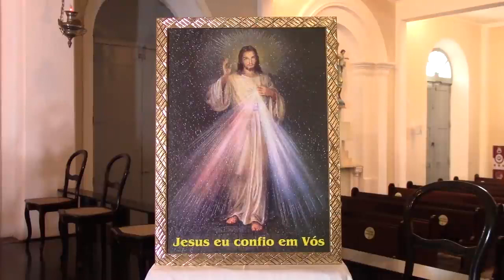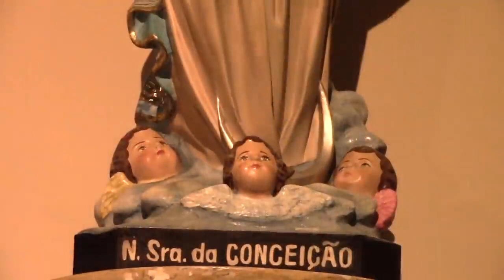Tarde da Misericórdia ESPECIAL 13-06-2021 | Paróquia do Carmo - Fortaleza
Tarde da Misericórdia ESPECIAL !!

Tarde da Misericórdia Orando por cura e libertação.

→ Ajude-nos a continuar evangelizando ! Faça sua doação pela conta:
Banco do Brasil - Nossa Senhora do Carmo
AG: 2917-3
CONTA: 207735-3
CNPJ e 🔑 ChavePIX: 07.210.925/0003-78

Programação da TARDE DA MISERICÓRDIA
15:00​​​h - Terço da Misericórdia
15:30​​​h - Ofício de Nossa Senhora
16:00​​​h - Terço Mariano